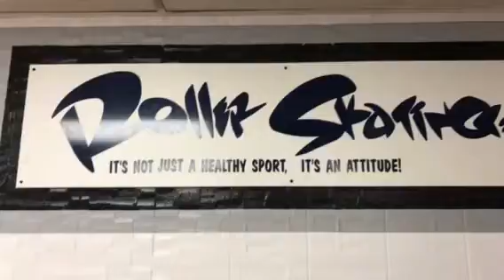Ella's 1st time Skating!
Castle Skateland